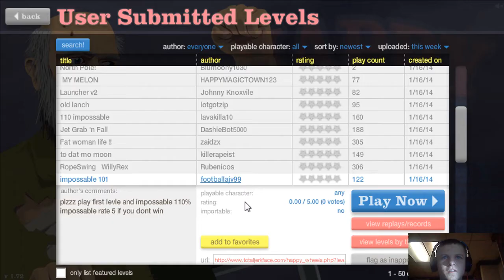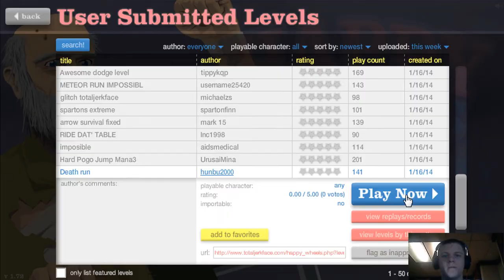A True Love Story..Of Twerk (Happy Wheels #3)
Hey guys iv'e finally got back around to my roots happy wheels I hope you guys enjoy!
Lets make it to 30 Subs and i will twerk jkjkjk thats nasty but lets hit 30 subs!